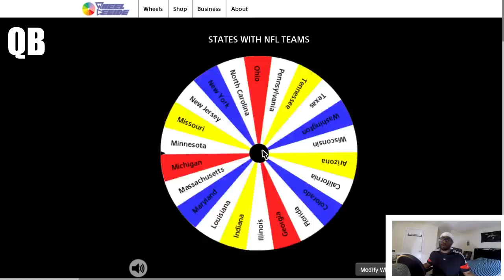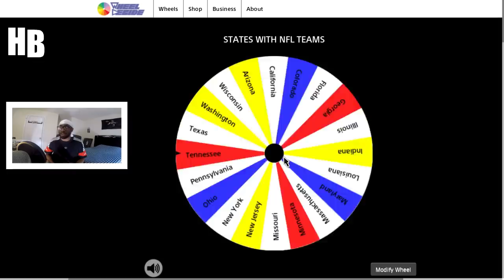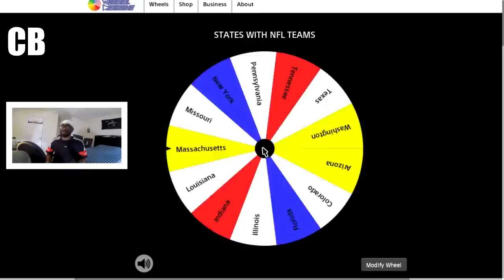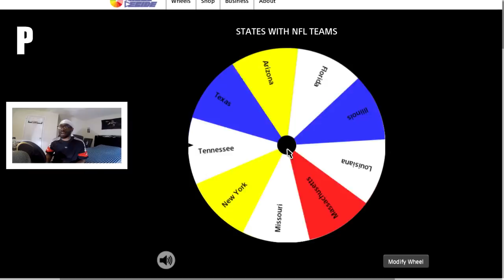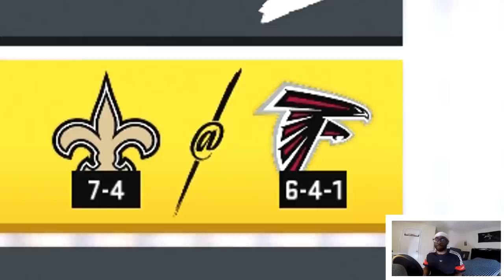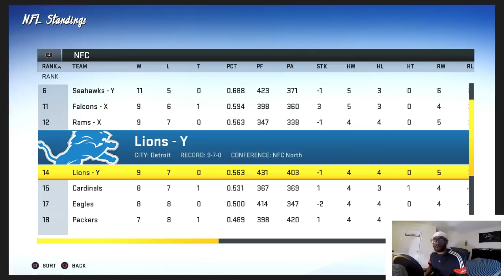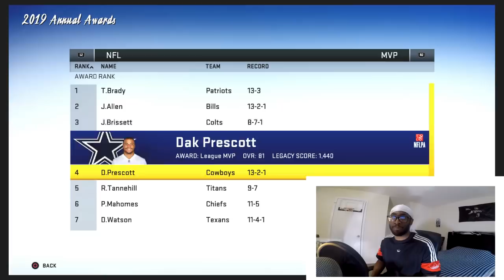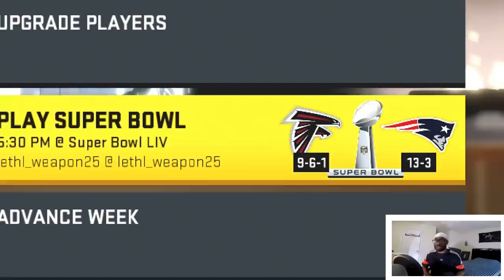CAN A TEAM BUILT WITH A WHEEL OF STATES WIN A SUPERBOWL? Madden 20 Franchise Experiment